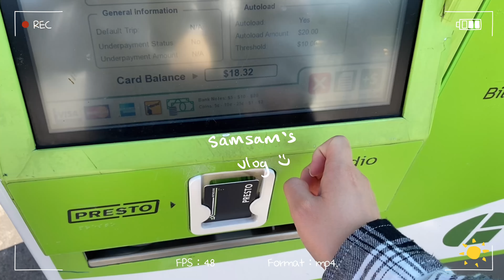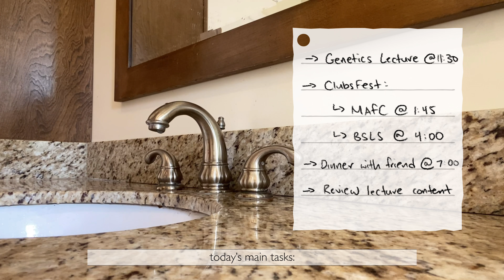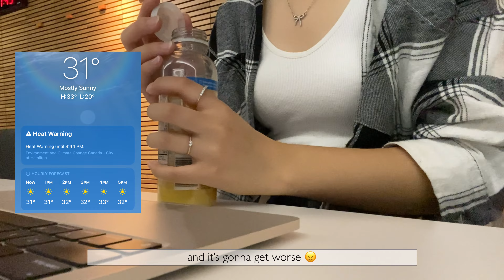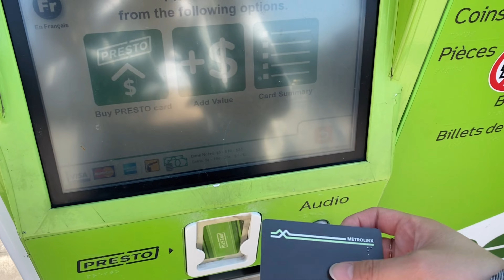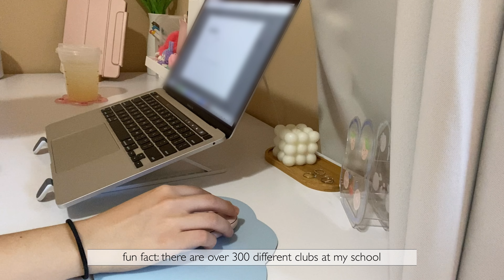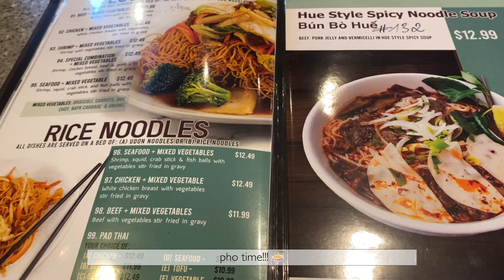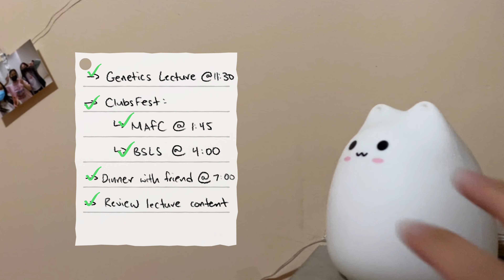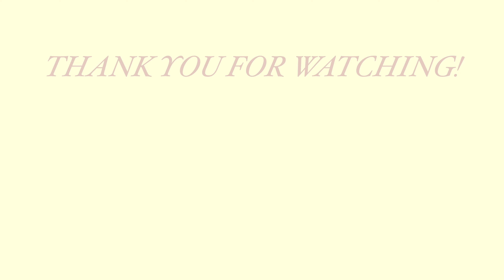first day of school | grwm, lectures, clubsfest, dinner with friend 🖇️🌷🚌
school has begun and i hope you achieve all of your goals and aspirations :)

enjoy this quick vlog that captures the first day of my second undergrad year, and i'll see you in my next video~

best,
samsam

🌷 country: canada
🌷 level: year 2 undergrad
🌷 studies: biology/physiology

🌷 tablet: iPad Pro (11") | 3rd Gen, Space Grey, 128GB
🌷 laptop: MacBook Pro (13") | M1 Chip, Space Grey, 256GB

🌷 film: iphone 11
🌷 edit: vllo

"it's the little things in life..."
*¨*•.¸¸.ପଓ